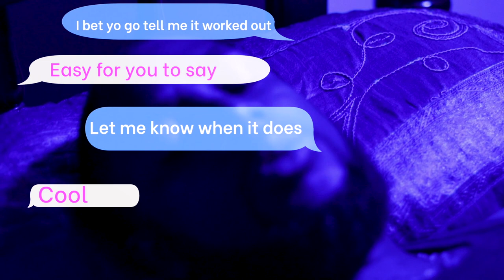Miracle (Light my Face) Official Music Video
This song is for the down times in our life when we need a little encouragement and a memory jog that its not as bad as it seems.

Please enjoy what we're offering to you, and if you like it Share It. We make it so you can use it .

Recorded at : All About  Music (AAM) Studio
Produced, Mixed  by: ChillBill
Mastered by: AAM Studio
Written by :Andrez Bascombe